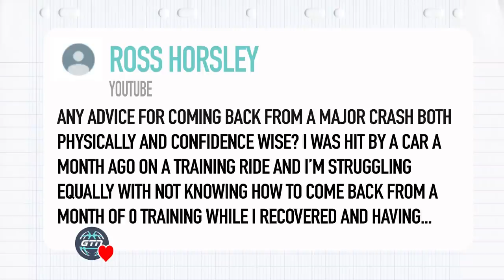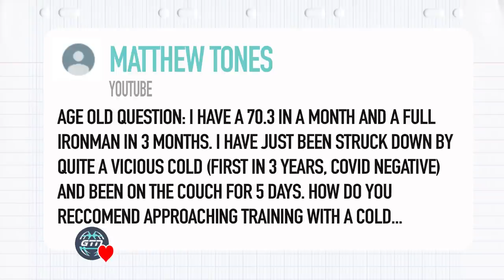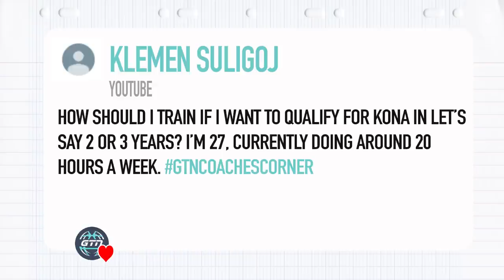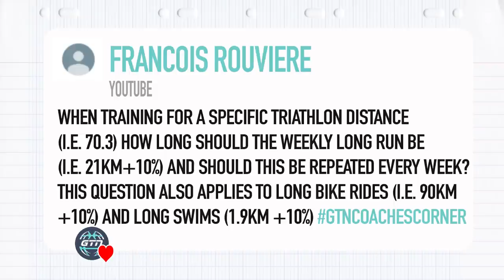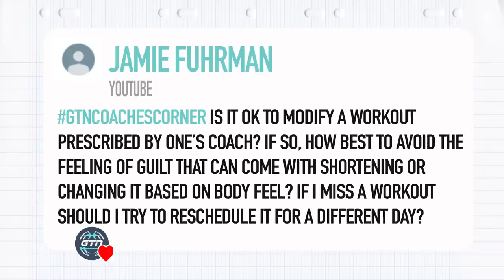How To Return To Training After Illness | GTN Coach's Corner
Returning from illness or a crash can be a pretty daunting prospect, especially if it has been a while! James & Mark are here to answer all your questions and worries. Leave your questions with gtncoachescorner under any vid and we will try to answer!

📹 Do I Really Need A Smart Trainer?
📹 Why Is My Heart Rate Lower On The Bike?

ES_English Breakfast - Jobii
ES_Blurred Out - Yomoti
ES_Siamese Sea - Molife
ES_Putting It Out There - The New Fools